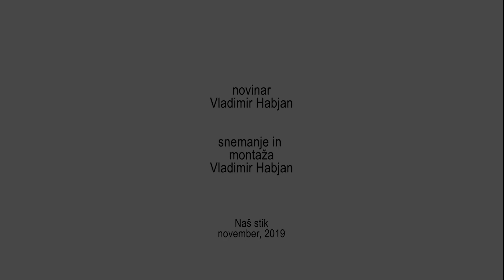Dr. Robert Golob na 10. srečanju OVE in SPTE proizvajalcev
Naš stik, november 2019